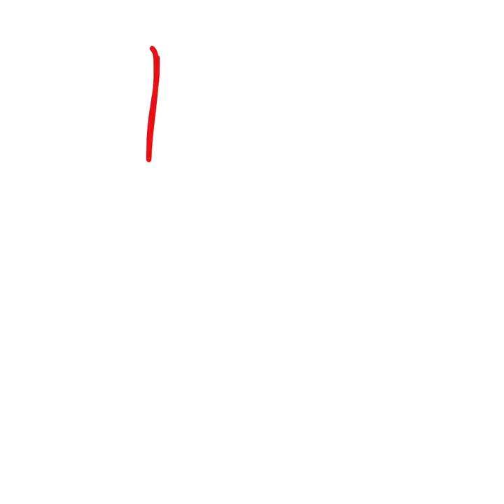• Sparky The Electic Eel Speedpaint •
This is the oc you saw on the rhythm of the night meme! This is her ref. Thought I would post it here.